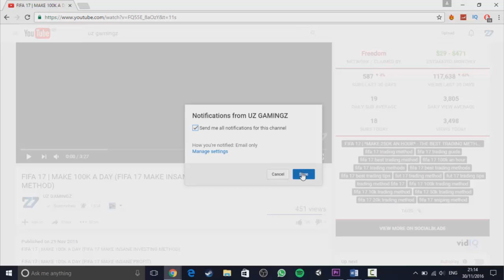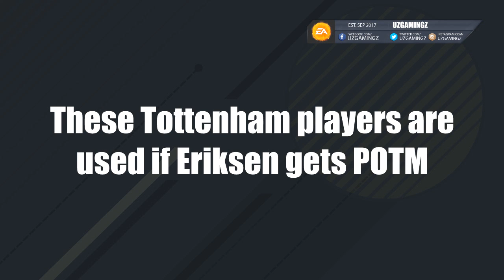FIFA 17 | *MAKE 250K AN HOUR* - THE BEST TRADING METHOD (FIFA 17 TRADING TIPS - BEST FILTERS)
Fifa 17 POTM Investments. Premier League Player Of The Month Investments. Who to invest in for October's Player of the month SBC on Fifa 17 Ultimate Team.

This video will show you the best investments for this months player of the month POTM on fifa 17 so you can maximize the profit from the POTM SBC (Squad Builder Challenge).
I will give suggestions of the best players to buy to make lots of profit. If you invest right you can make millions from the POTM!

FIFA 17 ALEX HUNTER VS GARETH WALKER
FIFA 17 ENEMY RIVALS

Extra Information:
This trading method is an easy one for beginners to make profit on fifa 17 ultimate team. The trading method has low risk and you can make easy profit. It may even be the fastest way to make coins on fifa 17 ultimate team trading. The method requires a fifa 17 sniping filter and this is one of the best sniping filters on fifa 17 ultimate team. Sniping involves buying players very cheap on the market and I will show you how to snipe on fifa 17 for the beginners and for the experienced traders it will be one of the best sniping filters so you can make millions of coins!